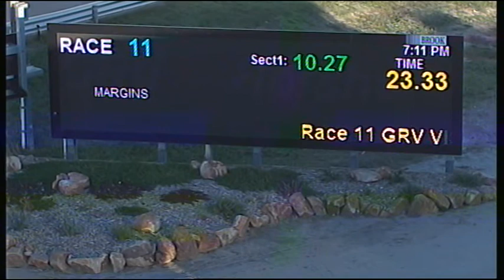HOR TUE 13 MAR 18 R11